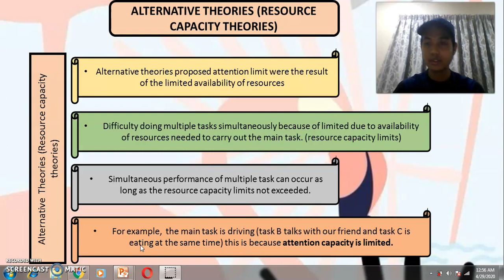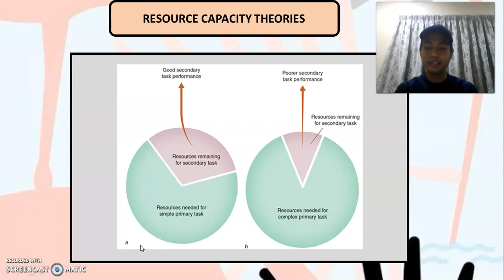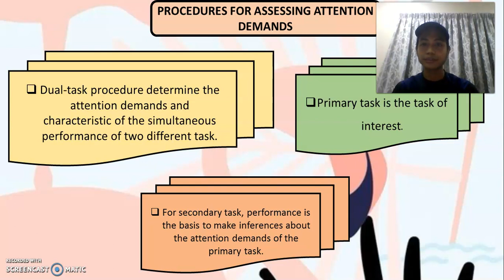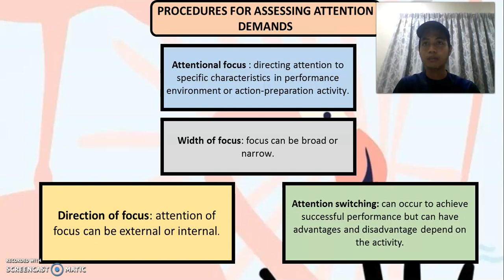SPS606: ATTENTION AS A LIMITED CAPACITY RESOURCE (RESOURCE THEORY)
3. Thank u for tengok smpai hbis ;)